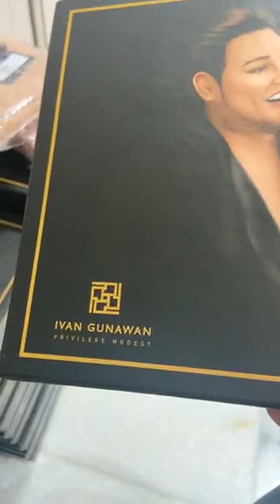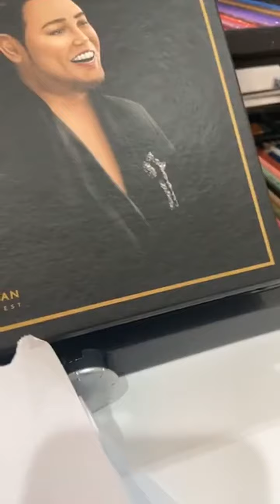Ivan Gunawan | Instagram Live Stream | May 10, 2020